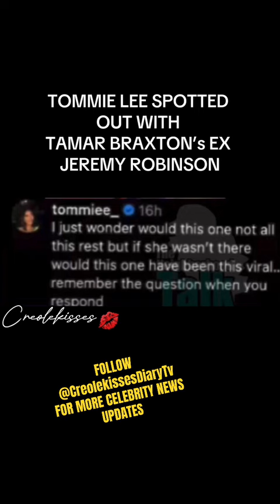TOMMI LEE SPOTTED OUT WITH TAMAR BRAXTON’s EX JEREMY ROBINSON